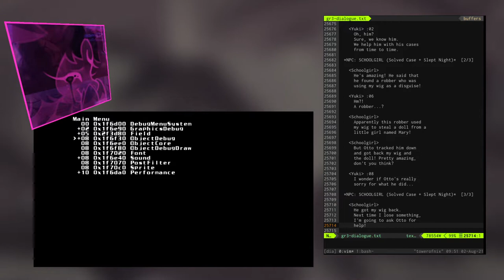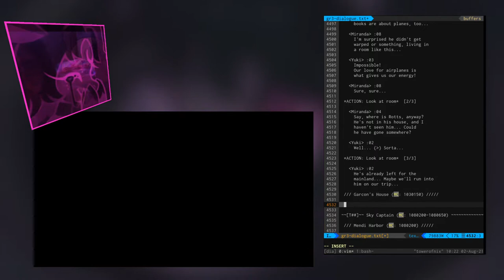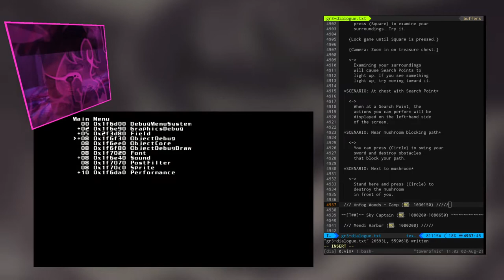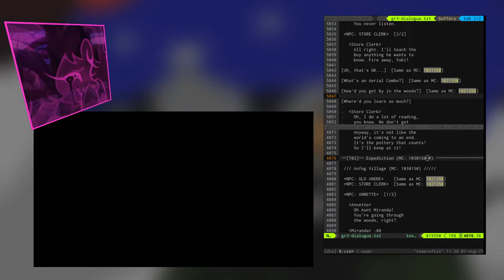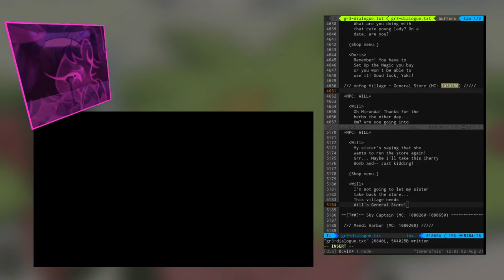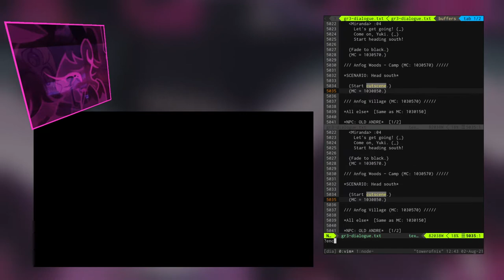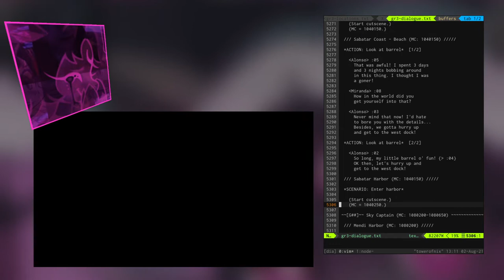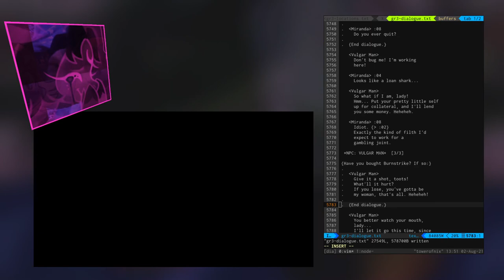GIII Dialogue: Anfog & Sabatar (Departure)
In which we push forward in our early-game alternate universe, setting out for Sabatar and meeting a mightily mischievous so-called sailor along the way, as part of a process of putting together a guide for the whole Grandia III script.